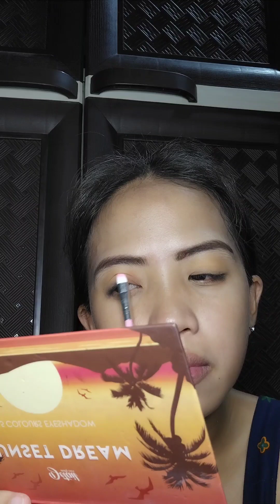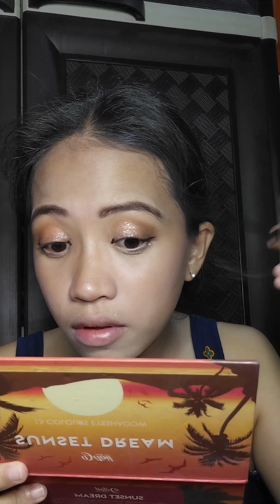My Birthday Makeup Months Ago | Maricris Dayto Acain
My Birthday Makeup Months Ago 😊🥰 Sorry Almost forgot to share my makeup video 😅